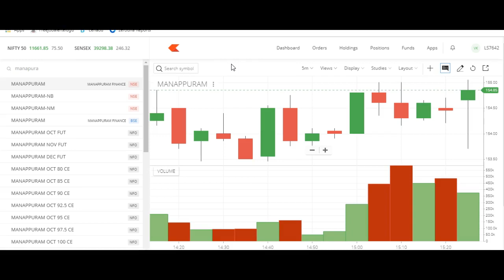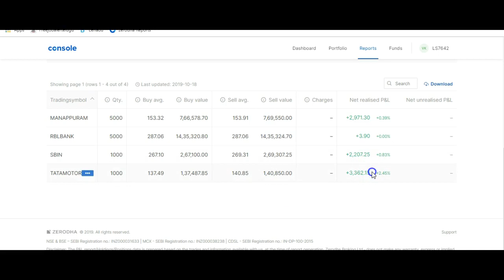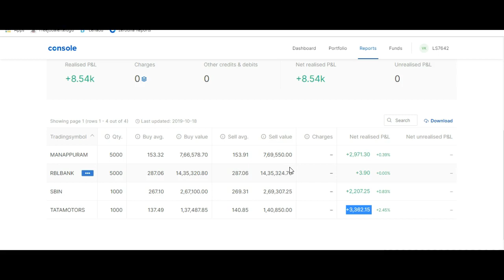Intraday Profit 8000 on October 18th 2019 in telugu